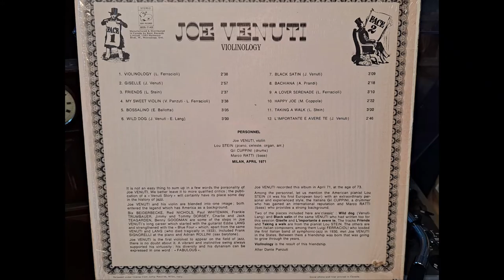Bachiana. Joe Venuti. Recorded in 1971. On Violinology LP Record from 1974. Vintage Stereo Hi-Fi